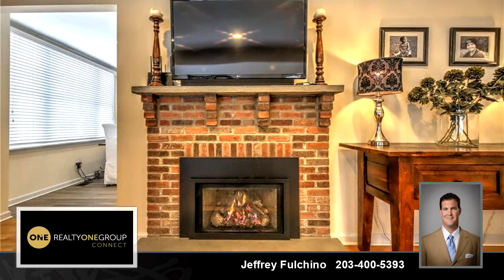Residential at 6 Thomas Street, Trumbull, CT 06611 - For sale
Beautiful 3 bed 2 bath Trumbull Rental! Completely updated with welcoming floor plan, hardwood floors, granite counters, and first floor master.  centrally located and close to all Trumbull has to offer.  The entire house has been remodeled top to bottom and is not to be missed.  Gas Heat, Central A/C and city water/sewer.  2 months security 1st months rent to move in, Credit report, copy of driver license, income verification required with all applications,  sorry No Pets

Bedrooms: 3
Bathrooms: 2
Square Feet: 1640
Price: $2,950